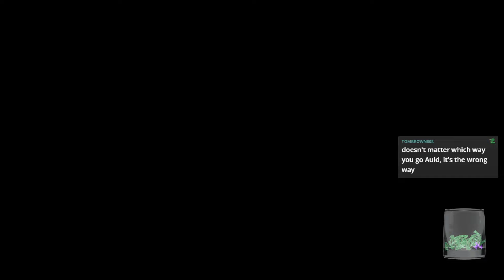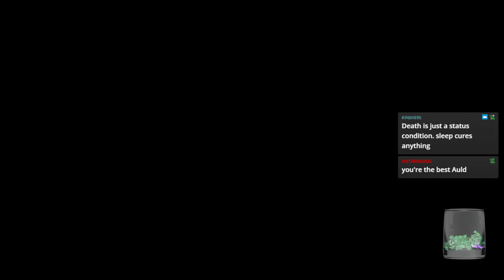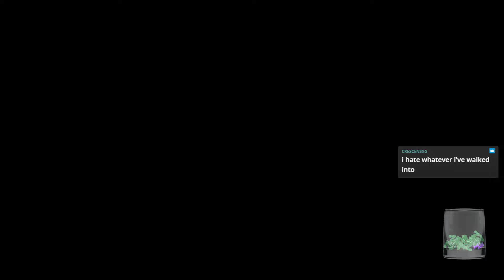Sword of Mana (GBA) — Retro Variety Stream - Session 8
The Retro Variety streams are lighter fare over on my Twitch channel, where I generally play games I'm really bad at, just for fun. Come along as I repeatedly fail!

This time, I played Sword of Mana for the GBA, as redeemed by Klelk.

Retro Variety Streams occur on Wednesdays at 11:30 AM over on my Twitch Channel: